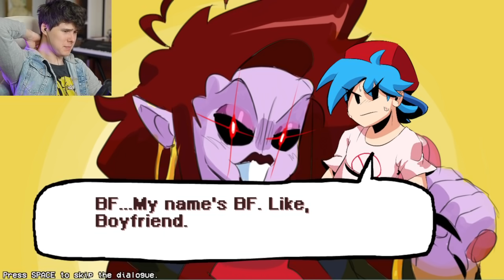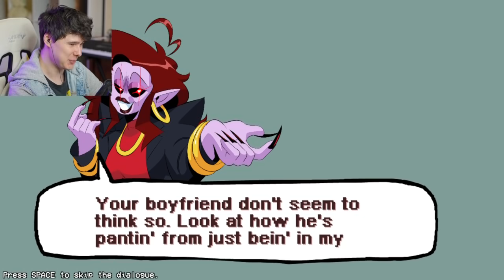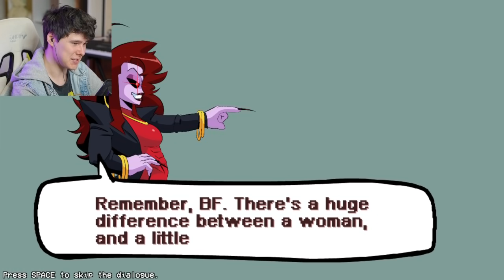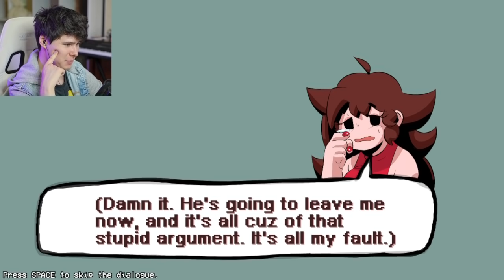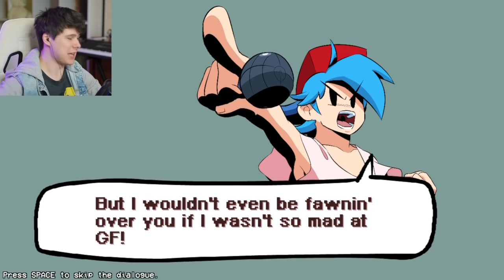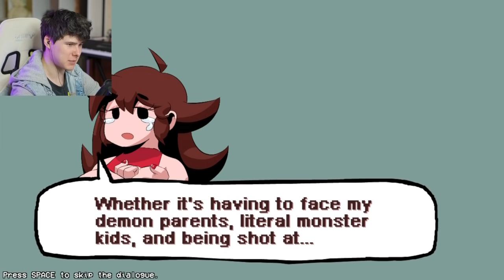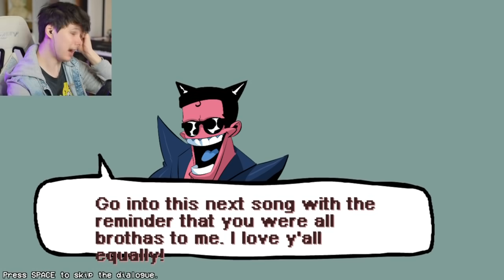МАМКА ПОКАЗАЛА ВСЕ ЭТО ОРАЛИ ВСЕМ ДОМОМ Friday Night Funkin' HD mod